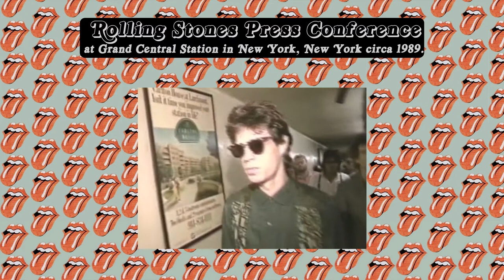The Rolling Stones at Grand Central Station in New York, New York circa 1989 | Monarch Films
This iconic footage features The Rolling Stones promoting their new album ‘Steel Wheels’ at a press conference in New York City’s Grand Central Station. They rolled into the station in an antique caboose (a none-to-subtle jab at folks who think rock is only for the young). The band went on to field questions from +300 reporters, photographers, and TV crew members. Mick Jagger anticipated questions that would be asked such as “‘Will this be the last tour?’ or ‘How much money are you going to earn?” Sure enough, it only took a few minutes for somebody to ask the ‘last tour’ question. Jagger replied no, noting they first got the question back in 1966. More than half a century later, the Stones are still going strong and touring the world. Respect.

This excerpt is from our Rock 'N' Roll Icons documentary on The Rolling Stones that tracks the meteoric rise of one of the biggest, most influential, and completely unforgettable rock bands of our time.

Monarch Films is a domestic and international entertainment content sales company that distributes Feature Films, single documentaries, TV Series and Webisodes for TV, DVD, and Digital Platforms.